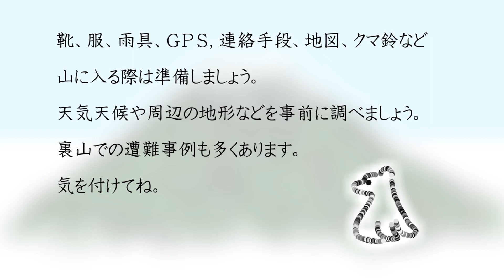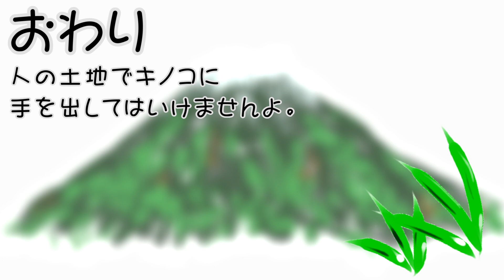近所の山にふらっと登る②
2019年の秋に家の近所の山に登ってきました。
①の続きです。今回はキレイな画です。
クマなどの痕跡（フン除く）が多く見つかりました。